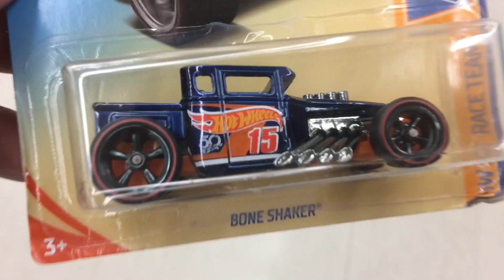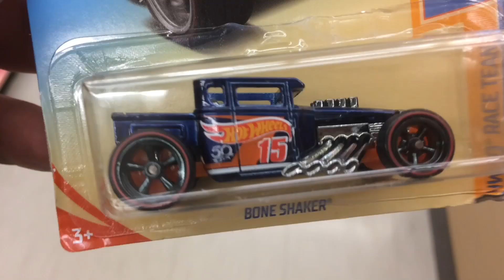Final Super Treasure Hunt find of 2018 - Ultimate Chase Boneshaker at Walgreens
2018 was a Super year for Hot Wheels hunting.